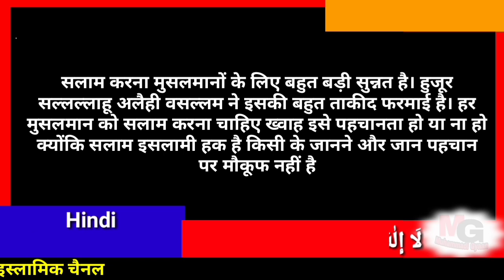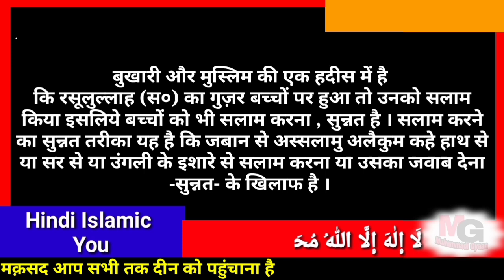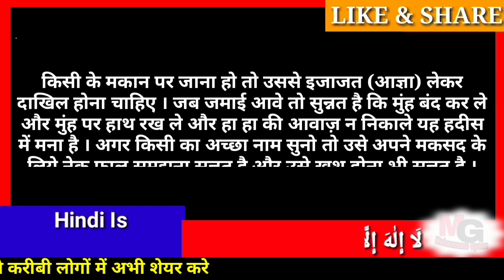मुआशरे की कुछ खास सुन्नते जिस पर हर मुसलमान को अमल करना चाहिए